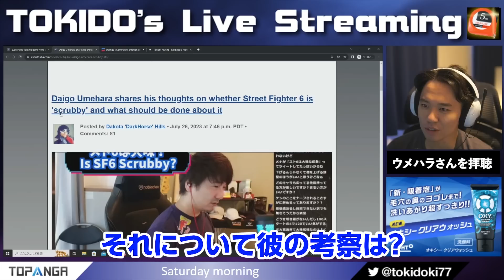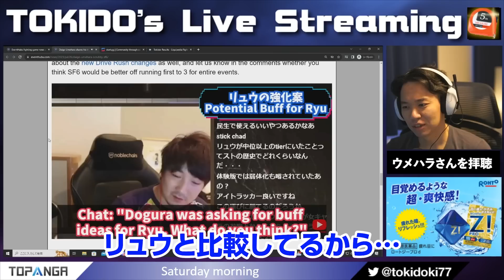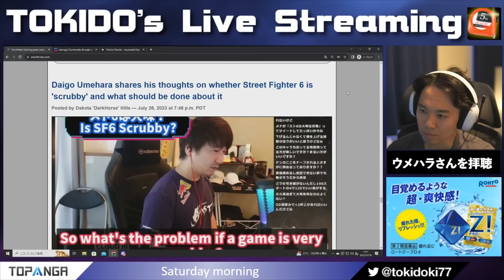ウメハラさんのスト6への意見をニッコニコでチェックするときどさん【2023.7.29】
Saturday morning ( ･´ｰ･｀)！【2023年7月29日Twitch配信より】